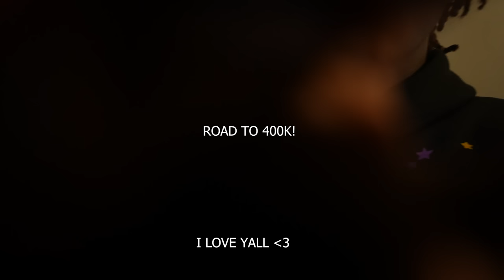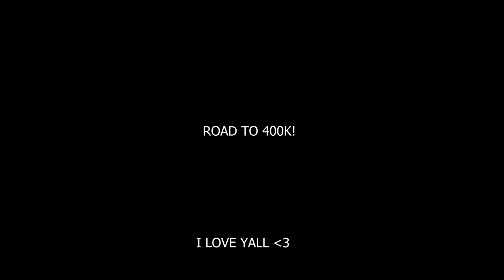Had To STOMP My AUNT Out (Why respect ELDERS when they can respect you!)